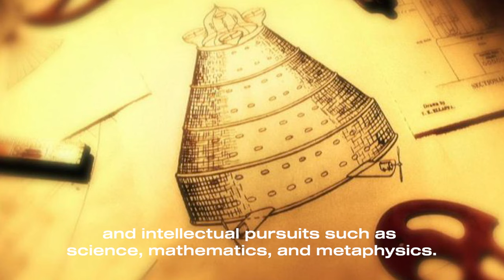BlueRoseONE presents Spirituality and its Evolution: India, A Torch Bearer by Harendra Nath Bora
About the author: The author now a retired member of the Indian Administrative Service had served the Government of Assam in different administrative positions and finally retired as the Assam State Election Commissioner, in 2019. The author was born and brought up in an environment of Vaishnavite values and culture in Assam owing to the preaching of the ‘Bhakti’ (devotional) path of Hinduism in the fifteenth century, by the famous ‘Bhakti’ Saint Shankardeva, this book is a humble attempt of the author to suggest that soul related spirituality is the core values of all the religions, whereas, the religious rites and rituals are only secondary and that the prime intentions behind spirituality are the welfare of the humanity at large.

About the book: The early Homo-Sapiens, the ancestors of modern man had resorted to ceremonial burials around 30-40 thousand years ago, for the welfare of the souls in the afterlife hinting that they believed in some form of elementary spirituality. Such belief of the Homo sapiens had, later, led to growing beliefs of ‘animism’ and shamanism. The turning point in the lifestyle of the Homo-sapiens came since around 11700 years ago with the coming of the warmer climate of the Holocene period
facilitating the growth of cereals, crops, and the rearing of animals while living a life of sedentary agricultural farmers. Security of food and shelter has caused a cognitive revolution in humans to innovate faiths and religions. Yoga and asceticism had been innovated in the Indus Valley Civilization igniting the light of spirituality for the entire world. Neuroscientists have of late, undertaken a number of researches on the meditational impact on the brain; based on the findings, neuroscientists suggest that feeling of religiosity, godliness or spirituality is generated due to the impact of meditational practices and that such feelings can be regenerated artificially by manipulating specific region of the brain. The book thus goes to discuss, briefly, all the related issues on spirituality.